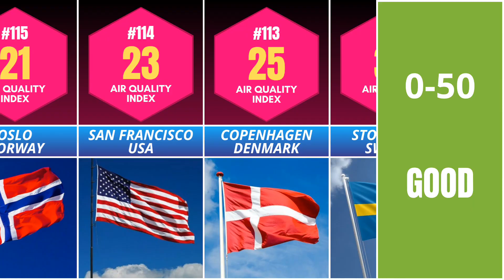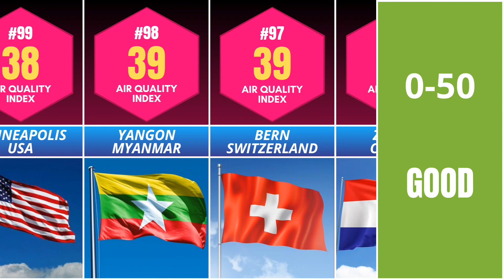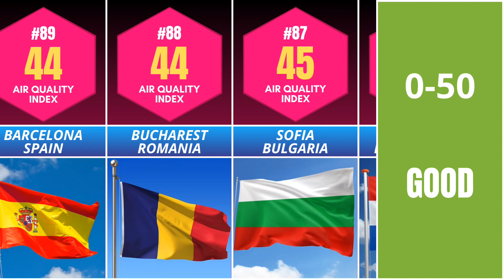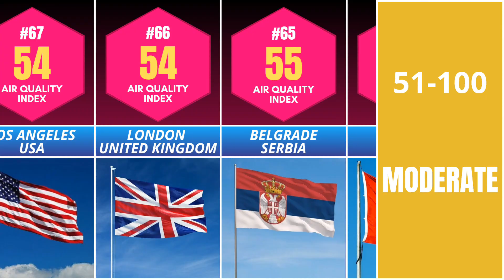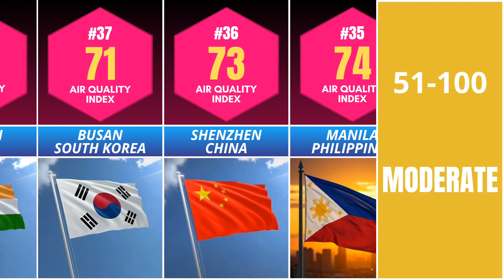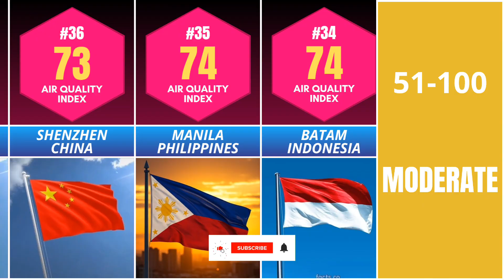AQI 2025 | World's Most Polluted Cities 😷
Most Polluted Cities In The World | Highest AQI Index 2025

Explore the air quality rankings of 2025 as we reveal the world's cleanest and most polluted cities. See which places offer fresh air—and which are suffering from toxic pollution. This global comparison is based on real-time AQI data and highlights cities you won't expect. How safe is the air you breathe? Let us know your area's AQI in comments.